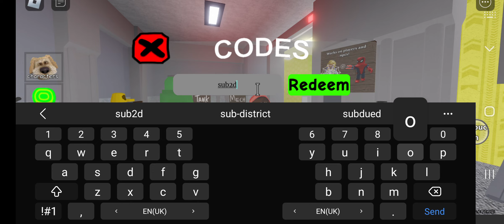How to get o letter orange backrooms morphs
H to get o letter orange backrooms morphs